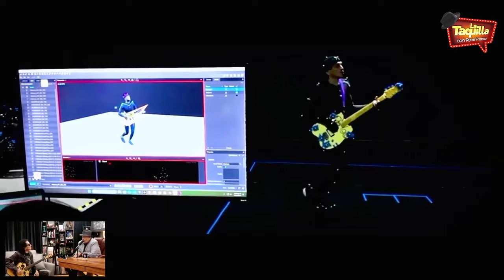Alex Lora: "¡Nadie se atrevía a ir a Perú!"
¡El TRI de México fue a dar concierto a Perú cuando nadie se atrevía a ir!

Bienvenidos a lo más frívolo de la cultura y lo más profundo de los espectáculos. Esto es, La Taquilla, con René Franco.